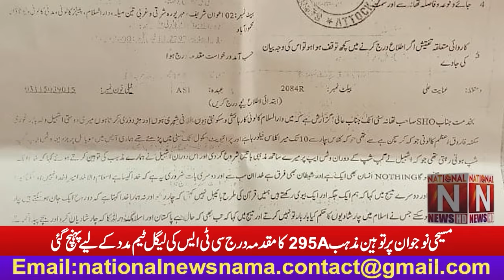Christian boy ashbeel from attock has been charged with 295A blasphemy law (National News Nama)